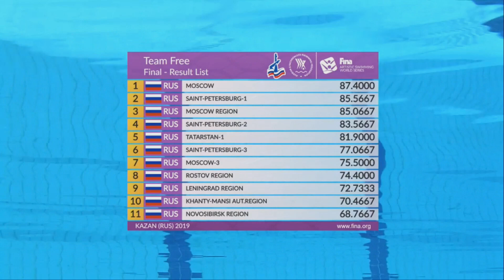Equipo Libre España en KAZAN 2019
Selección Española